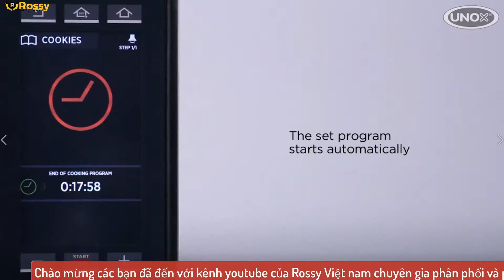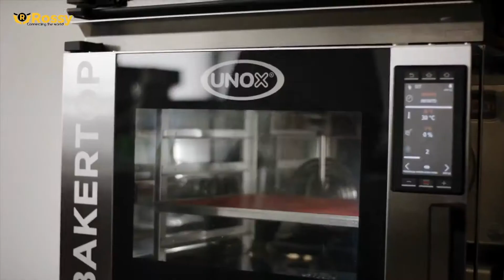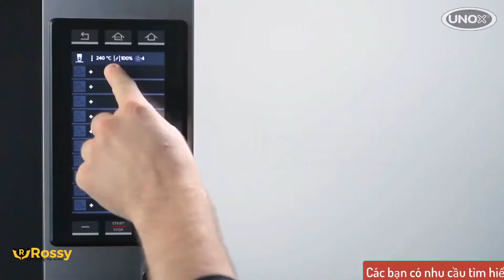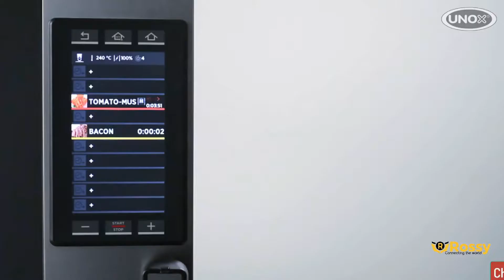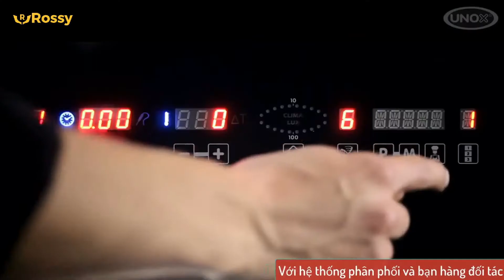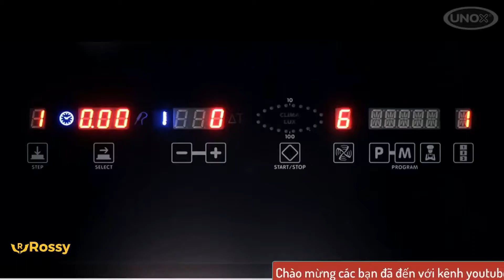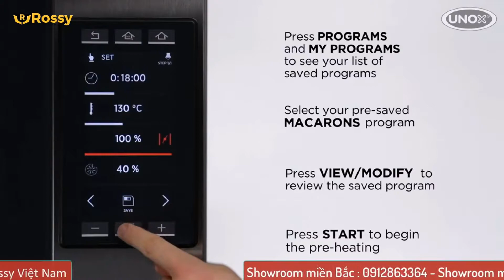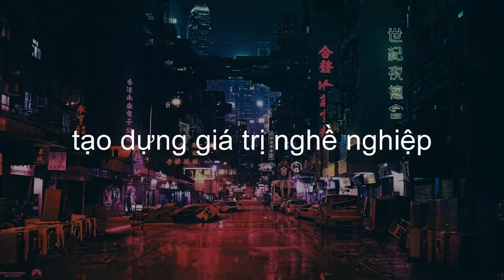Giới thiệu Lò Nướng Đối Lưu UNOX XEBC-04EU-E1R | Convection Oven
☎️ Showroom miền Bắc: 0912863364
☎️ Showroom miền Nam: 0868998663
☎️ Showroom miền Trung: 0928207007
☎️ Hợp tác kinh doanh: 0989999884